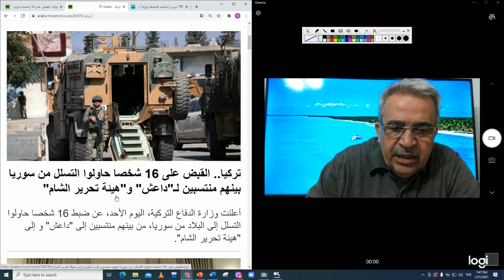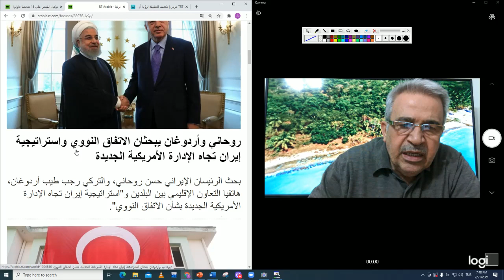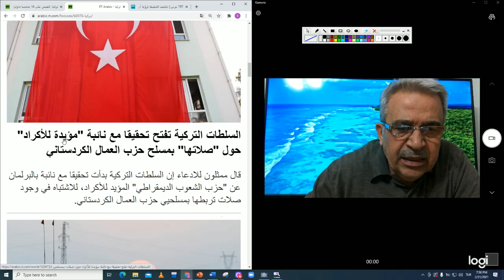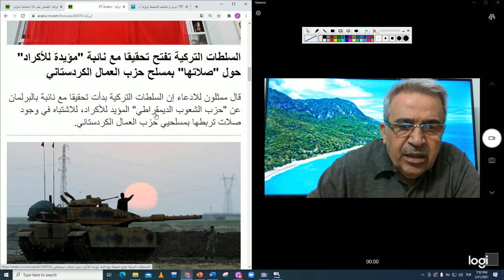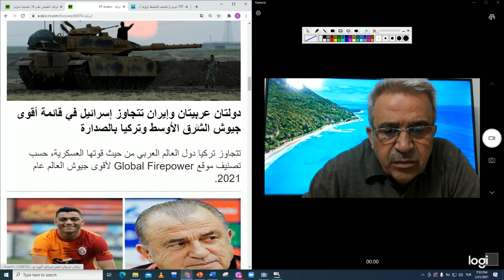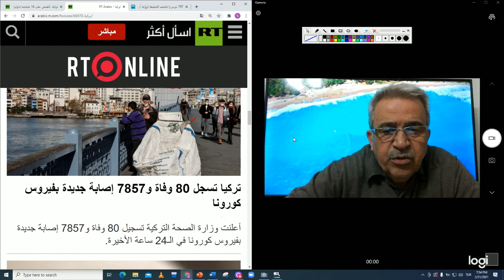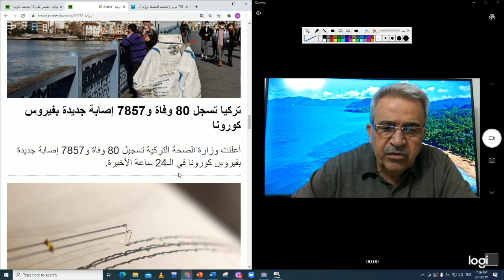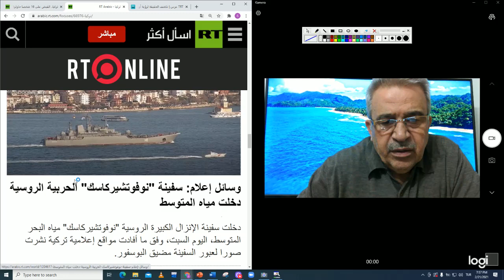Arapça Haber Tercümeleri - 21 Şubat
RT Arabic Kanalında Haber okumaları yapıyoruz, haber metnine linkten ulaşabilirsiniz.